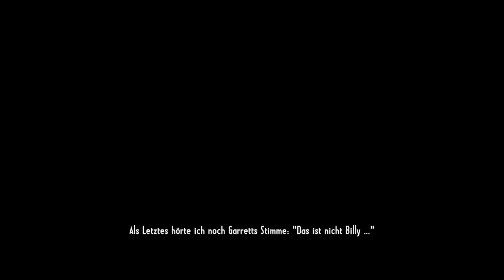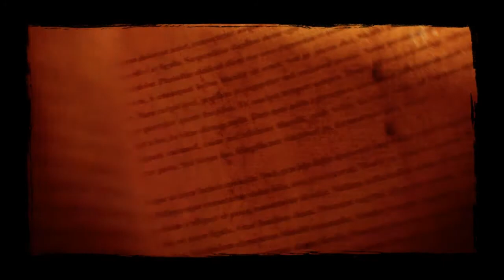Let´s Play Call of Juarez Gunslinger #03 [German|HD]